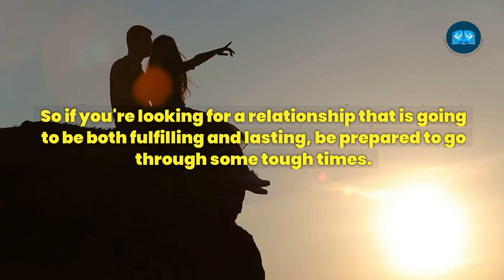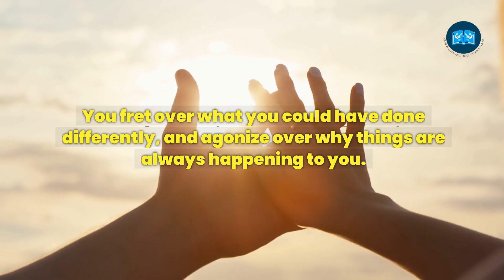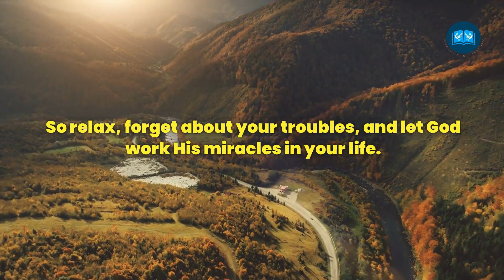What God Puts You Through Before an Easy Relationship With Someone Comes